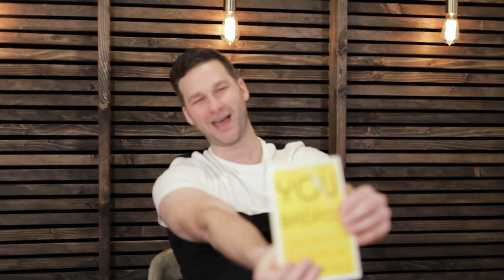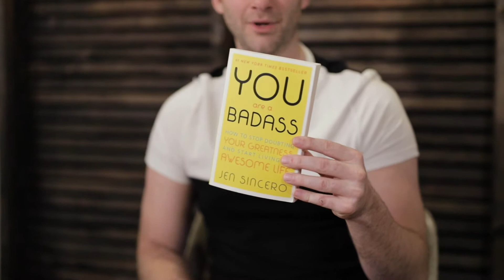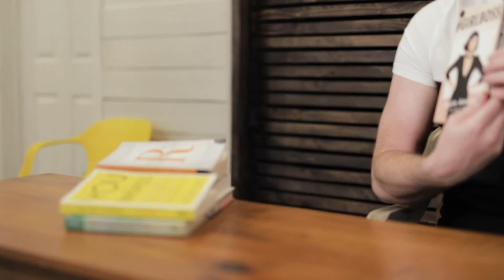Book of the Week #19: You Are a Badass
Song:
Uplifting Upbeat Successful Corporate